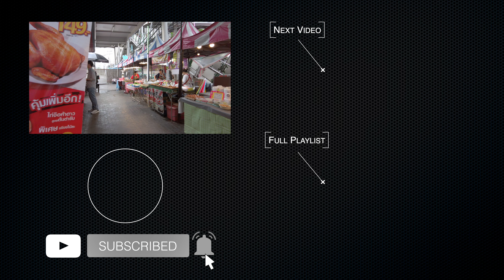4K | Moon Festival Market at Lotus's Sukhumvit 50 / Bangkok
I walked around Moon Festival Market at Lotus's Sukhumvit 50 on the afternoon of September 27th, 2024.

⏰  TIMESTAMPS
00:00 Intro
00:09 Lotus's Sukhumvit 50